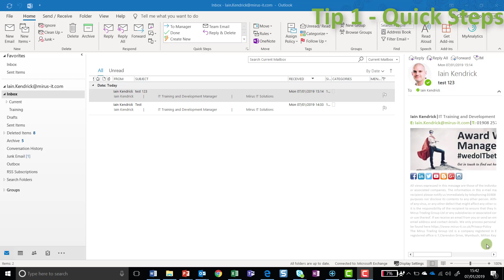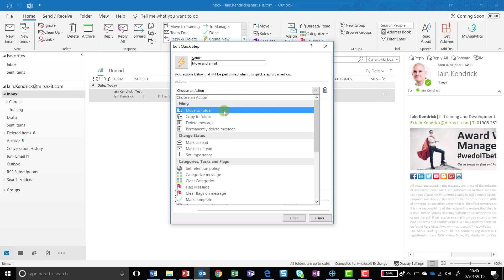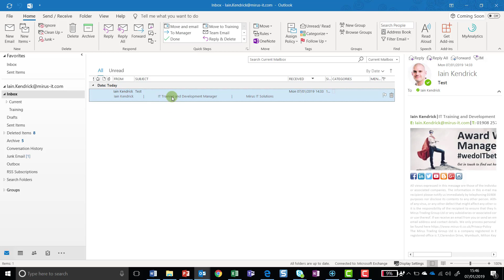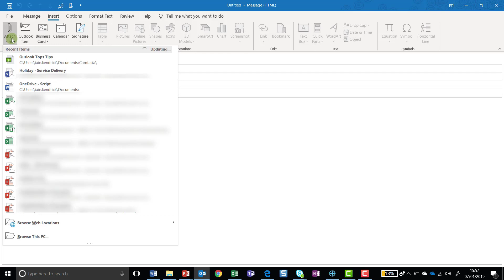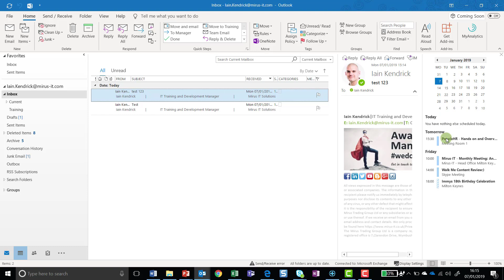Outlook 365 Top Tips Video Efficiency and Productivity from Mirus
Are you pushed for time? Do the simplest tasks sometimes take longer than you'd like? Would you like to be more effective and understand some of the most useful Office 365 shortcuts and tips?

We're bringing you a series of Time-Saving Tips for Microsoft Office 365 applications and here's our Top Four Tips for Outlook!

In this 15 minute video our resident Top Trainer Iain, covers the following topics:

Outlook 365 Time Saving Tips.
Looking to work more efficiently in Outlook 365? With so many emails being sent and received today? Our Top Trainer Iain has put together a super quick (under 7 minutes) video with some little known top tips! Grab a cuppa and a custard cream and start working your emails smarter.

 1. Mastering Quick Steps
 2. Managing Attachments
 3. Proof Reading Your Messages
 4. Peek View

Mastering Quick Steps.
Do you have some actions that you do regularly, some emails that you always file in the same folder, or that need to be shared with colleagues or clients? Find out how to save time by setting up your very own, Quick Steps to do those tasks for you.

Managing Attachments.
Ensuring you can quickly send the attached file, item or document to your recipient(s).

Proof Reading Your Messages.
Sometimes suffer from Quick-Finger Syndrome, where you type a slightly different work than the one you wanted? (Spot the deliberate typo). Or do you waste time reading and re-reading your emails before sending them? Find out how to set the proof reading tool to check your work.

Peek View.
Are you flipping between emails and the calendar, or notes and emails? Utilise the Peek View tool to ensure everything you need is available in just one glance.

Are you looking for more time-saving tips for Office 365 products?

Did you know that at Mirus we provide coaching on Office products including top tips and in depth 121 or group training to suit your needs. Train your teams to be proficient and improve your effectiveness.

We'll be posting more time saving videos and tips, so ensure you follow our channel!